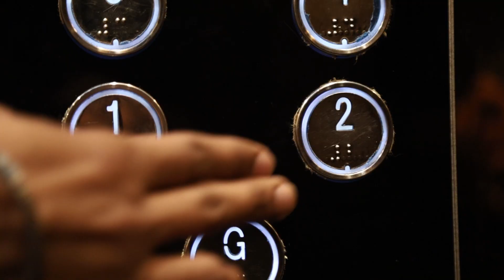Country Fitness Gym Adarsh Nagar